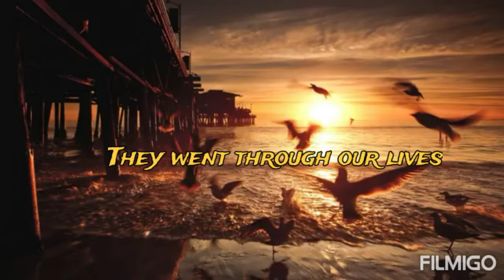THE KNIGHTS OF THE LIGHT ~ 🎶 "Anthem of Inspiration" by Roman Senyk Music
THE KNIGHTS OF THE LIGHT

Earthquakes, hurricanes and storms
They went through our lives
Trying to destroy them

We survived
We are different
We radiate unrivaled light

Damaged people recognize themselves
Their flame burns and does not consume
It is eternal and does not go out

We are the warriors that the lightning went through
We are the knights of the Light.

"Warriors"

I CAVALIERI DELLA LUCE

Terremoti, uragani e tempeste
Hanno attraversato le nostre vite
Tentando di distruggerle

Siamo sopravvissuti
Siamo diversi
Irradiamo una luce senza eguali
La gente danneggiata si riconosce

La loro fiamma brucia e non consuma
É eterna e non si spegne
Noi siamo i guerrieri che la folgore ha attraversato
Noi siamo i cavalieri della Luce.

"Guerrieri"

Music 🎶: "Anthem of Inspiration" by Roman Senyk Music